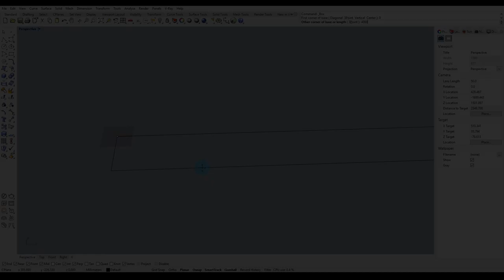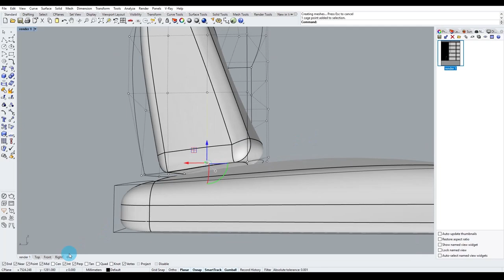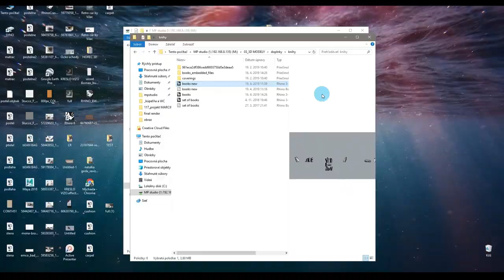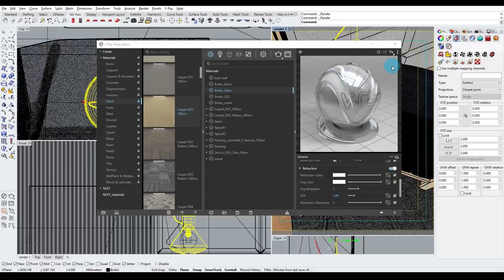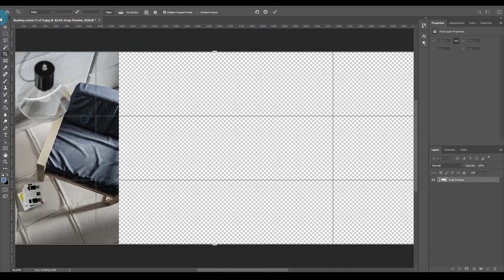SPEED MODELING | Rhinoceros, V-ray, Marvelous Designer, Lightroom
3D modeling  in Rhinoceros 6,cloth simulation in Marvelous designer rendering in V-ray and postprocessing in Lightroom.